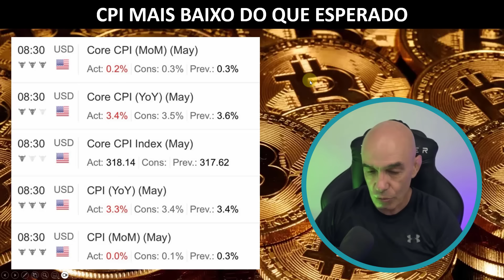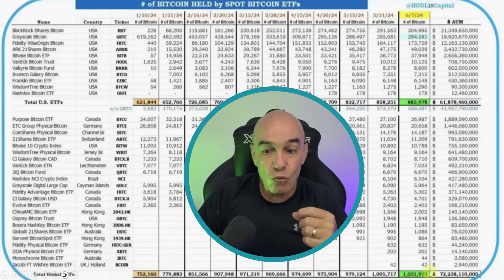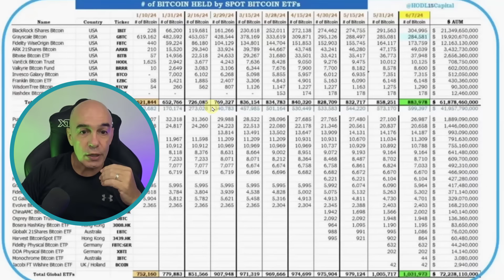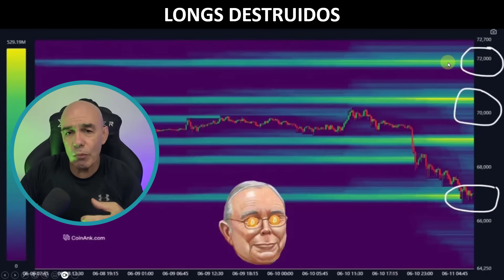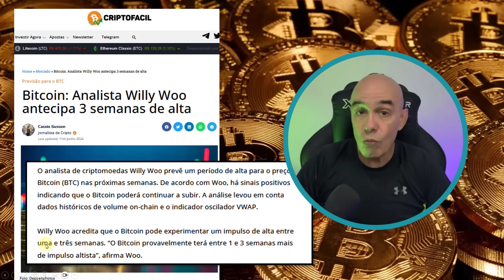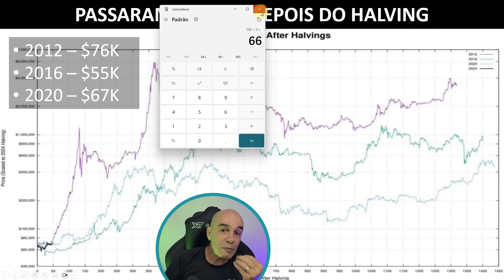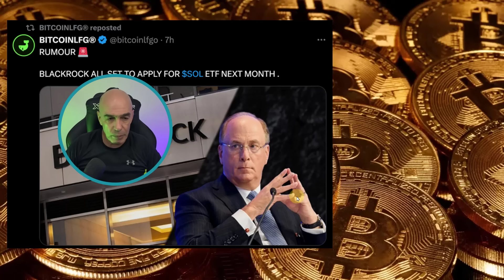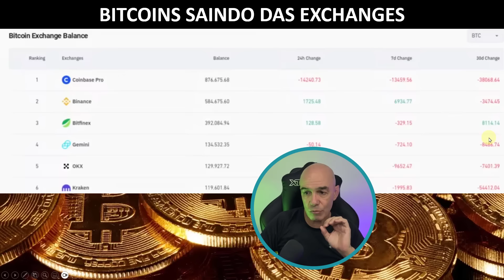Blackrock fazendo Shorts no Bitcoin Manipulado Preços?